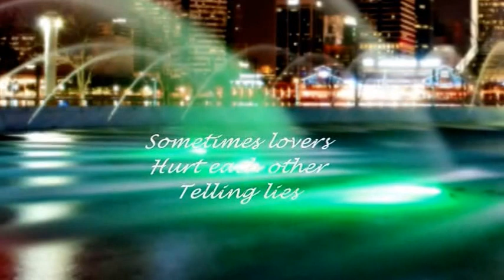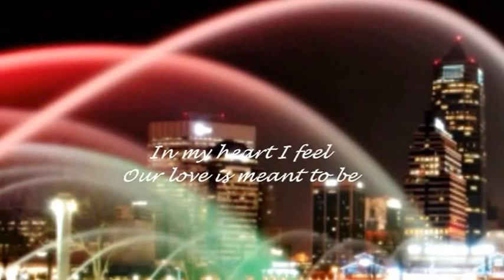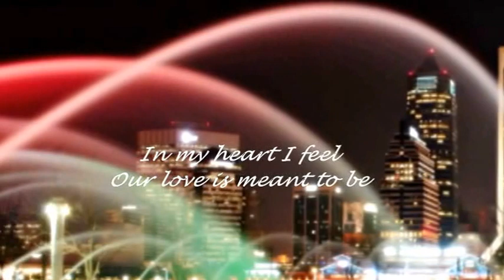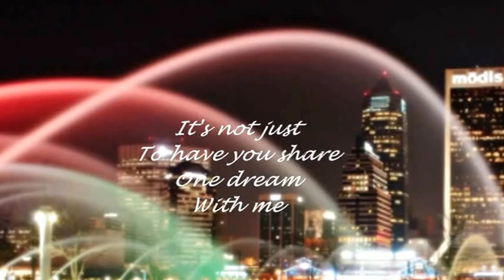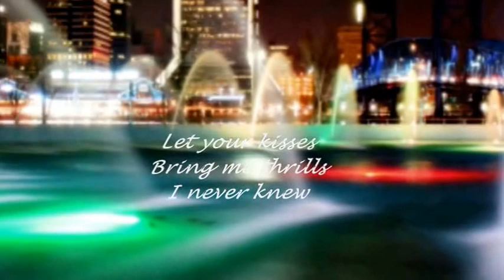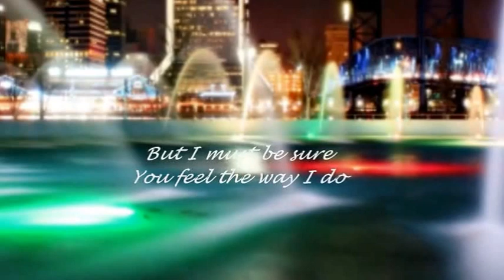VIC DAMONE - GAMES THAT LOVERS PLAY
"...chasing happy endings